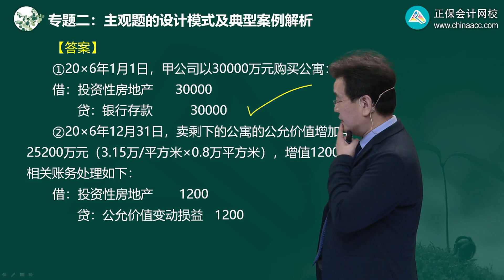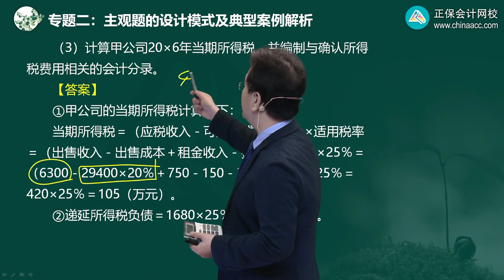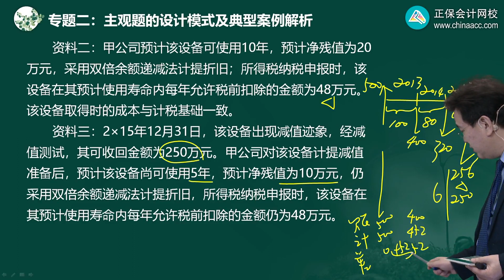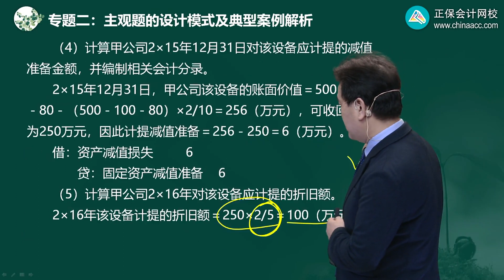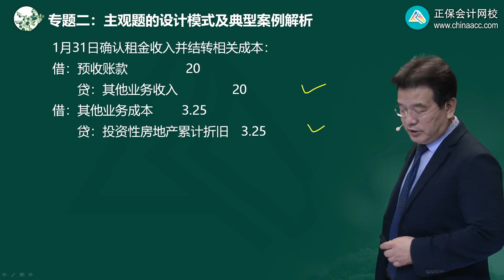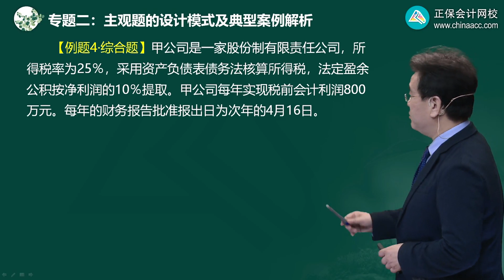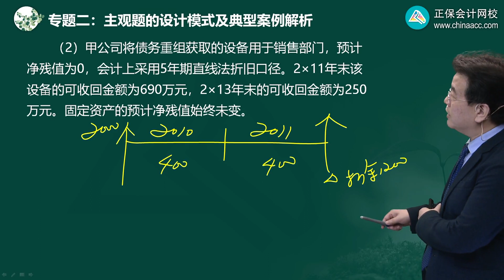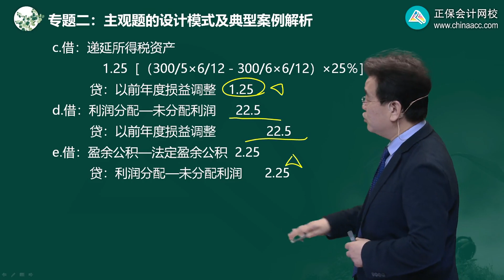2022 CPA 会计 高志谦 习题强化班第0203讲 资产及资产减值、债务重组、非货币性资产交换、外币折算专题（一）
2022 CPA 会计 高志谦 习题强化班